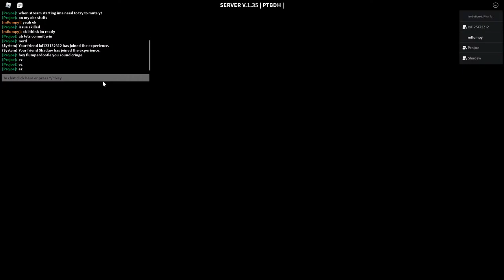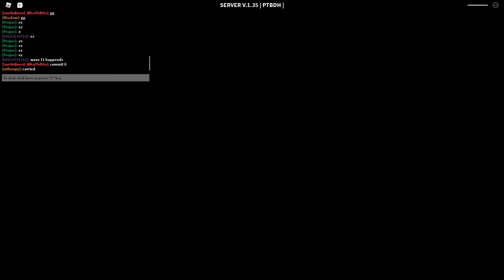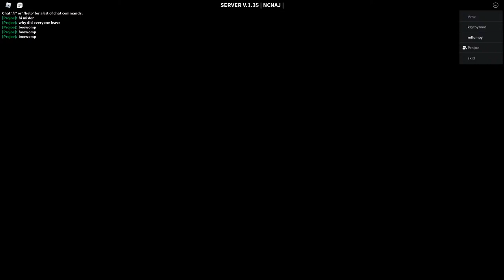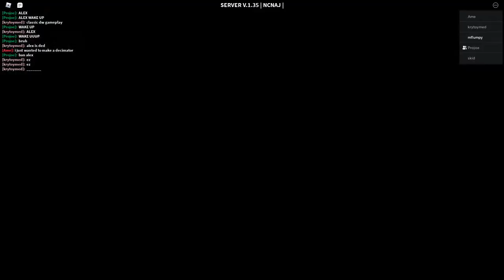Decaying Winter Stream 22 (talking!!!)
(resetting after every round so that people get more chances to join)

Committed: gort, null, comicwool, Shadow boi, idiooticgamer, ProJoe, Shadaw, bun, normal, koyoukyo_kyo, Pongza, Willy